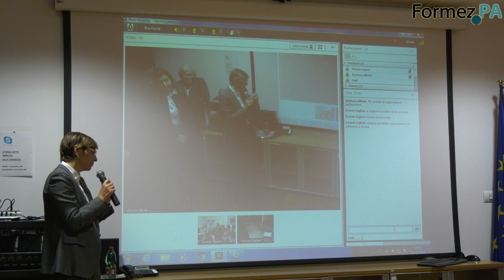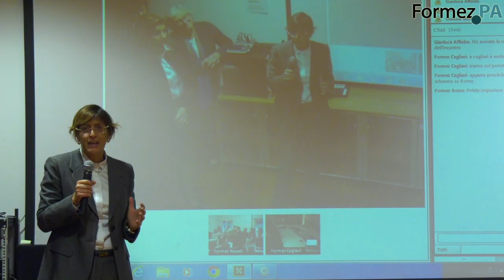Visita del Ministro Giulia Bongiorno a Formez PA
Visita del Ministro per la Pubblica Amministrazione Giulia Bongiorno presso gli uffici della sede di Roma di Formez PA

Servizio di Claudia Cichetti
Riprese di Giovanni Lacetera